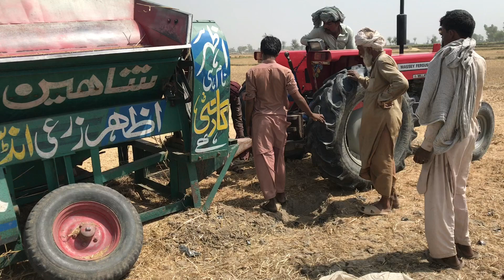tractor 260 Kanak nikalta hua